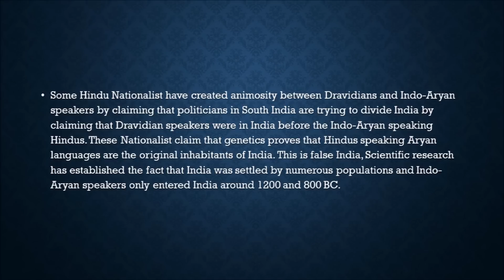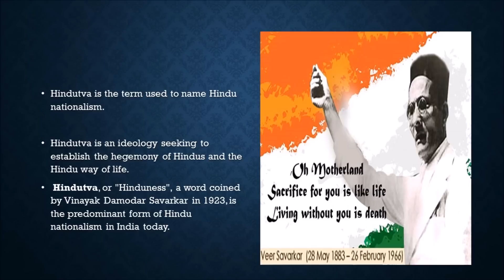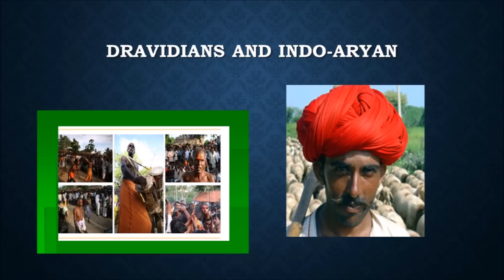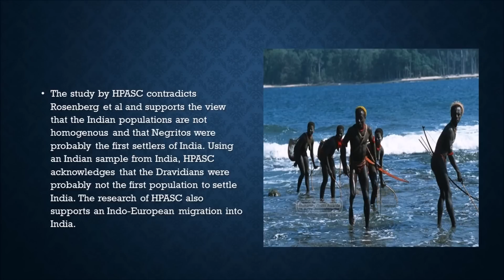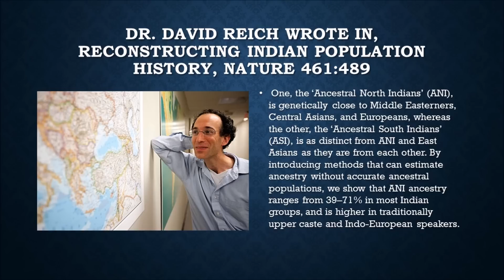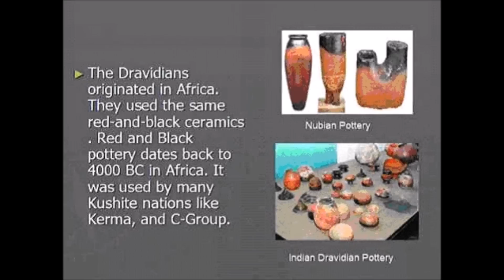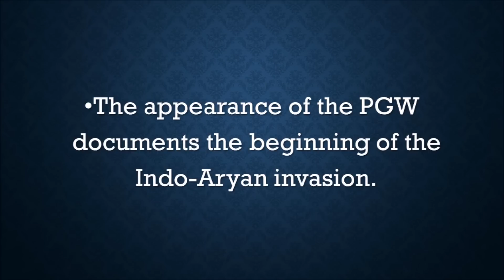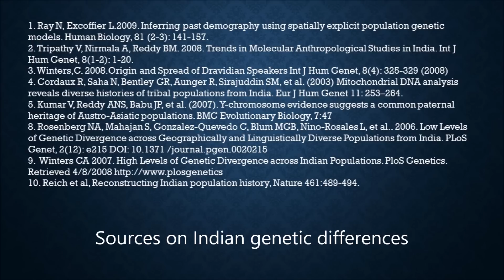Aryan Invansion Theory Supported by Genetics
This video illustrates that the genetic data clearly divides the North and South Indians, and supports Aryan Invasion Theory; and the replacement of an original Dravidian speaking people in the north by the invading Indo-European speaking Vedic people in 1000 BC.